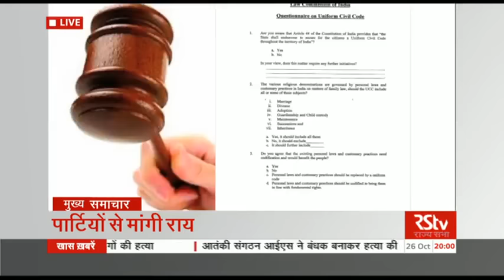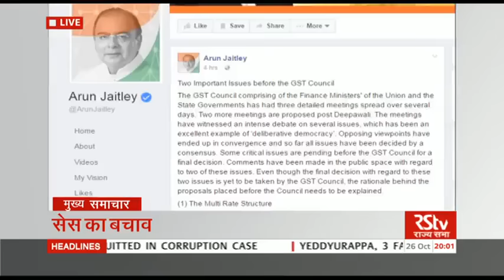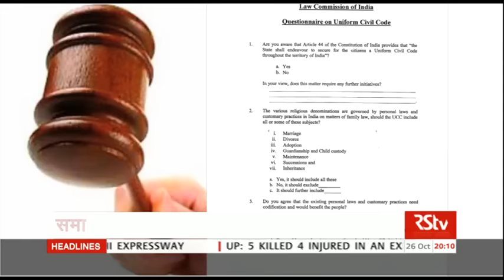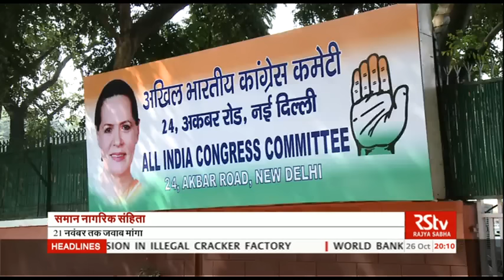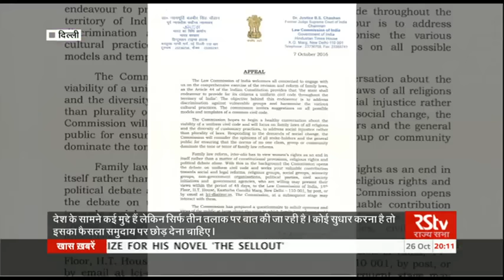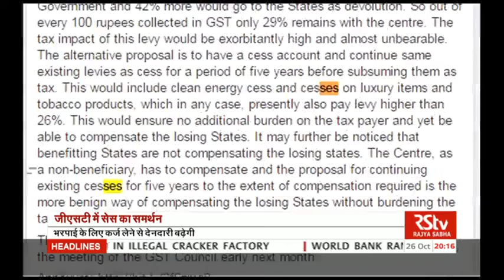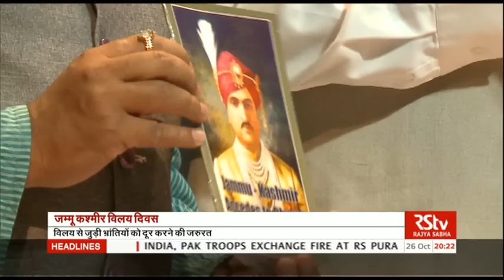Hindi News Bulletin | हिंदी समाचार बुलेटिन – Oct 26, 2016 (8 pm)